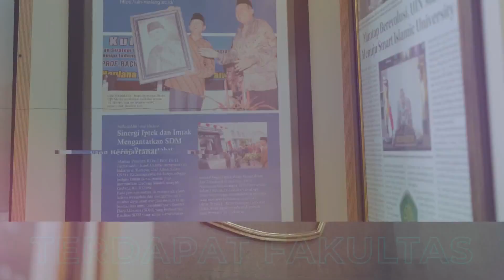APEL PAGI, KARO AUPK AJAK HARGAI WAKTU DENGAN SEBAIK MUNGKIN